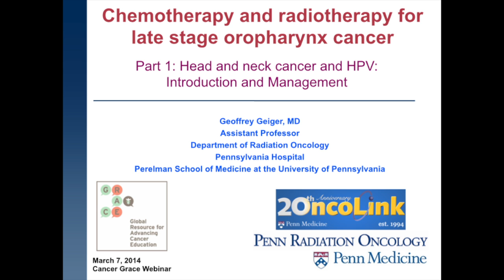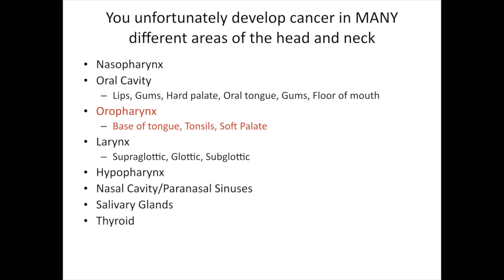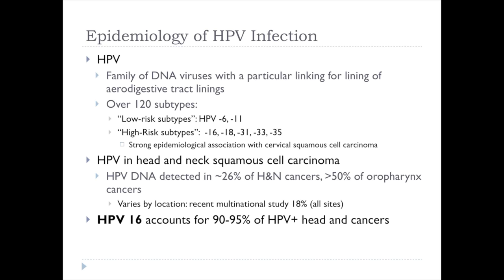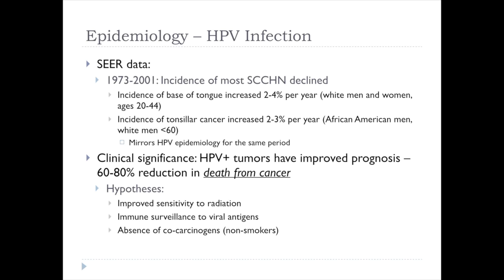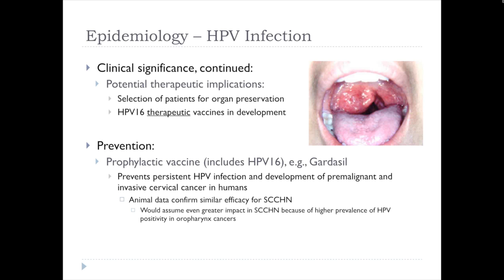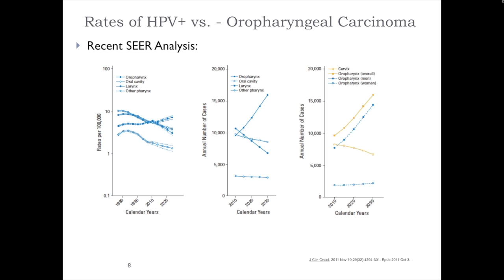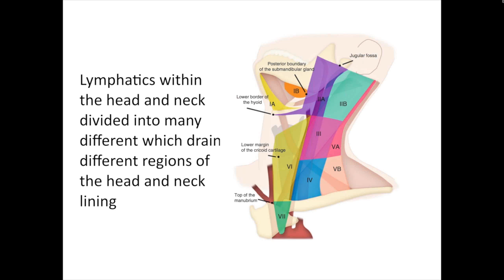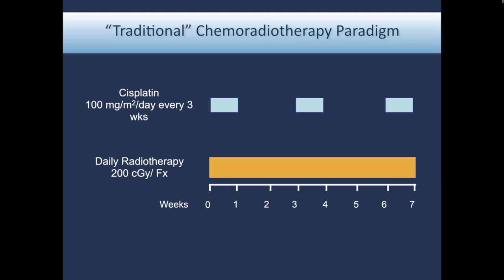Late Stage Oropharynx Cancer Introduction Management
Dr. Geoffrey Geiger, University of Pennsylvania, provides an introduction to head and neck cancer and the human papilloma virus.

GRACEcast 183 Head Neck